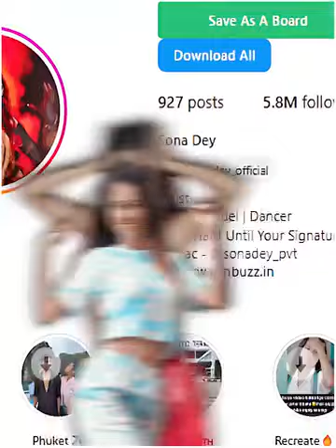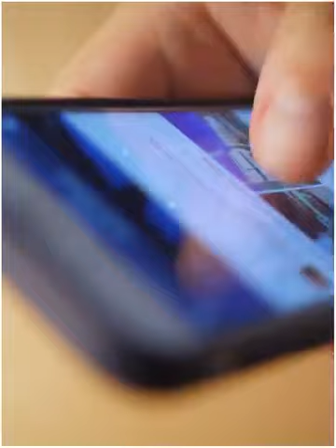omg # social media per viral ye ladki yetne famous l ketna kamate he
Chanenko support karo
Mai bhi afka chanel support karunga
video
For viral youtubers
Garena free fire
Legend boy
Bikash bhatta
Instragram
Bikash bhatta

@VladandNikisubscriberseditorsan end ha video 2023suraj rox comedy videp comedy videos rox new comedy video

favourite artemas

chronixx

funnysuraj rox comedy video 2022

editorsrespect short vi videofunny video 2023an end has a startEditorshot video